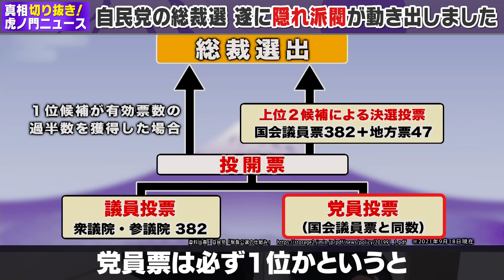【結局またか…】都知事選のウラで動き出している自民党の隠れ派閥について青山繁晴さんが話してくれました（虎ノ門ニュース）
「真相深入り！虎ノ門ニュース」は
地上波では報じられない世の中の真相を皆様にお届けする番組です。

現在は毎週金曜日の週１配信となっていますが、ゆくゆくはより多くの情報を皆様にお届けできるよう配信日を増やしていきたいと思っています。

配信回数を増やせるようにメンバーシップ限定配信もやっていますので、よろしくお願いいたします！

‹出演›
青山繁晴（自由民主党参議院議員/作家）

‹MC›
田中大貴

★メンバーシップ会員 大募集中！★
金額：590円/月
特典：メンバー限定のライブ配信
 　　　メンバー限定のアンケート
下記チャンネルページより加入できますので、

注）
iPhoneやiPadなどのiOS版からは
メンバー登録が行えない、また手数料が別途発生し
 価格が通常より高くなる可能性がございます。

その場合はPCからYouTubeの「真相深入り!虎ノ門ニュース チャンネル」に
 アクセスし「メンバーになる」ボタンをクリックしてください。
 その後、画面の指示に沿ってお支払い情報を入力し完了となります。